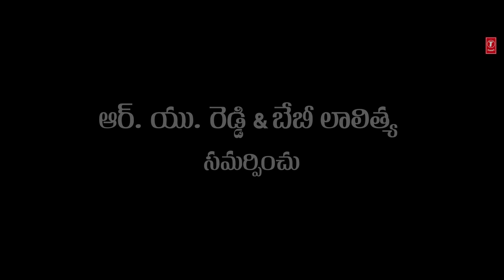Sakshi Official Movie Teaser | Sharan,Janvir Kaur,Chaitanya Nagababu | Bheems C | Siva Kesanakurthi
T-Series Telugu presents  Sakshi Official Movie Teaser.

🎶 Movie Credits 🎶
Banner: Sri Vennela Creations,Baby Lalithya Presents
Producer: Munagala Sudhakar Reddy
Director: Siva Kesanakurthi
Star Cast: Sharan,Janvir Kaur,Chaitanya Nagababu,Indraja,Aamani,Ajay,Devi Prasad,Ramaraju
Dop: Chaitanya Kandula
Editor: Selva Kumar
Dance: Polanki Vijay